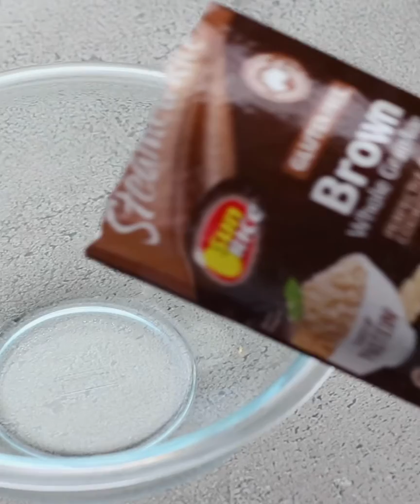Stuffed Tofu Pockets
Stuffed tofu pockets are our new favourite snack. We top ours with 3 tasty greens: avocado, nori (dried seaweed) and edamame beans. Using microwave rice makes them fast and easy. You can find tofu pockets at Asian grocery stores & tofu shops.